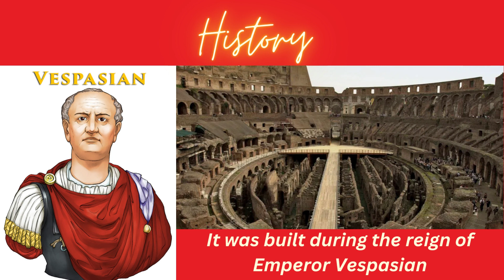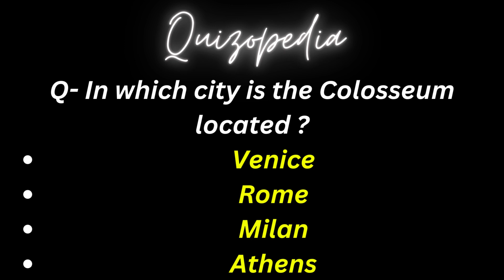New Wonders of the World - Colosseum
Colosseum is a wonder located in Rome, Italy. It is a stadium and an amphitheater, the biggest in the world. This site has some wonderful facts related to it which you should know. After watching this video you will easily know everything about the wonder and you won't need a tour guide.